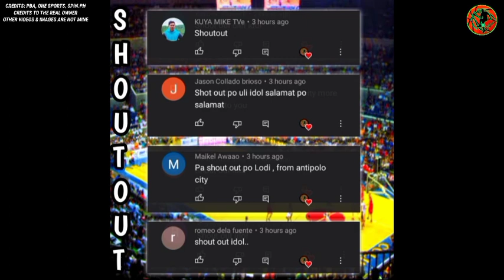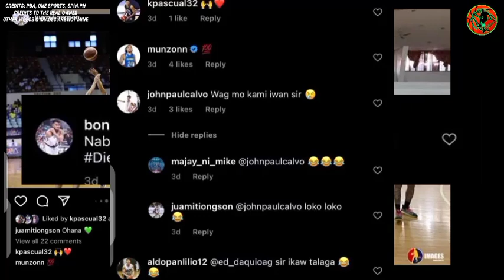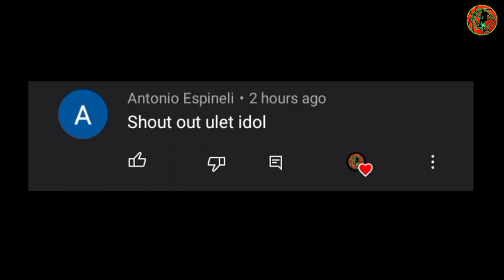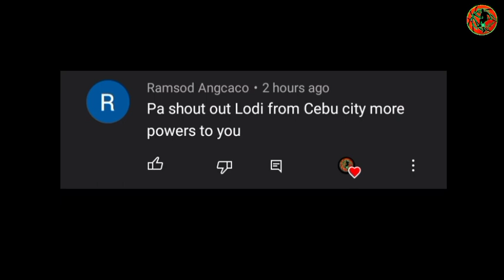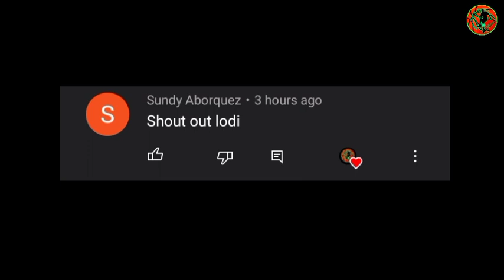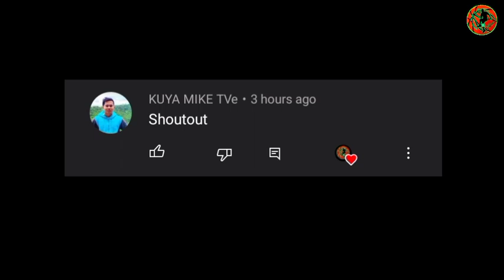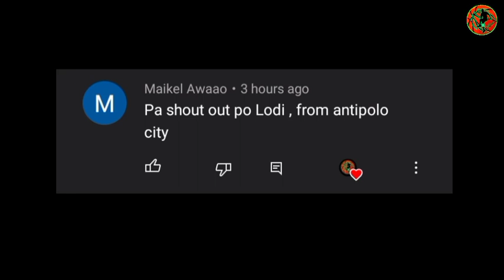INILAGAY NA NG GINEBRA SA ROSTER ANG ISAPANG ALAS NILA! "SINO TO?"|JUAMI TIONGSON TULOY SA GINEBRA!?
BACKGROUND MUSIC🎶
YOUTUBE LIBRARY: Bay Street Billionaires-Squadda B.mp3